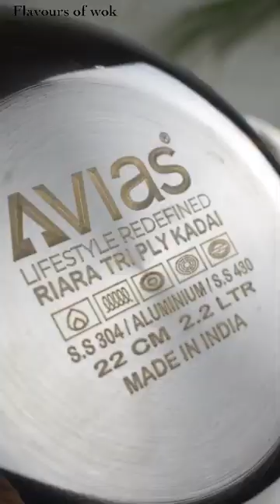Crispy Pinwheel Samosa Sticks Recipe | Easy To Make Recipe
Transform your leftover rotis into crispy pinwheel samosa sticks! Pair them with top-of-the-line triply products for the ultimate cooking experience. Discover the perfect blend of convenience and quality!

Discover the superior features of Riara's Triply Cookware: with its 304 stainless steel inner layer, aluminium middle layer, and 430 stainless steel outer layer, experience even heat distribution. Compatible with all cooktops, equipped with cool-touch handles, and backed by a 5-year warranty.

Enjoy 2X faster cooking for efficient meals.